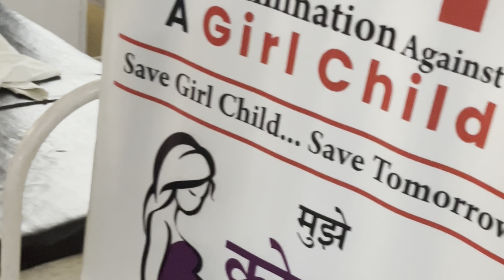vlog with daughter | new born baby girl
समाज में  लैंगिक असमानता को दूर करने, बच्चियों और महिलाओं के साथ होने वाले कृत्य को रोकने की दिशा में दिसंबर 2016 में  संस्थान को शुरू किया गया, जिसमे  Love  Your  Daughter मिशन के तहत नवजात कन्या और उनके परिवार को सम्मान, सरकार की योजनाओं की जानकारी और  बिटिया को एक जोड़ी नए वस्त्र वितरित किये जाते हैं  साथ ही मिशन India Pad Bank के तहत स्कूल, गाँव और समाज में माहवारी की शिक्षा और जागरूकता के क्षेत्र में अथक प्रयारत हैं और महिला सशक्तिकरण जैसे विषयों पर बातचीत की जाती है।
Msss was started in December 2016 in order to remove gender inequality in the society, to stop the act against girls and womens , as well as in the field of education and awareness of menstruation or periods in school, village and society and more work is done for women empowerment .

Fund name - Mahadev Samarpan Seva Sansthan
Bank branch - Canara Bank lashkar Gwalior
phone pay/google pay/pay tm - 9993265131